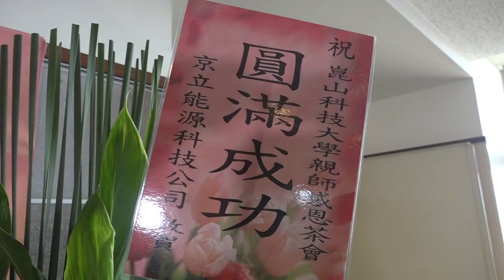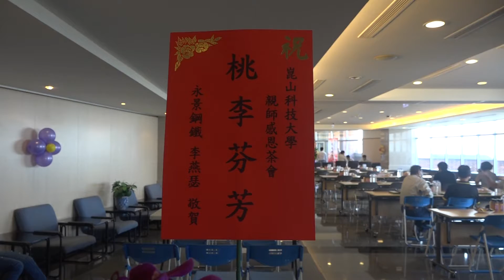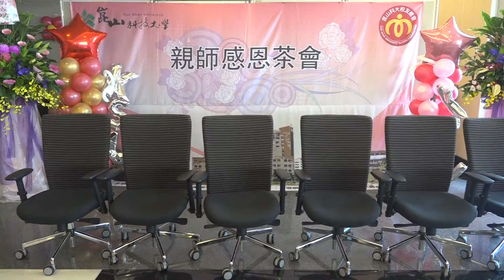崑山科技大學校友總會-20210928-親師感恩茶會